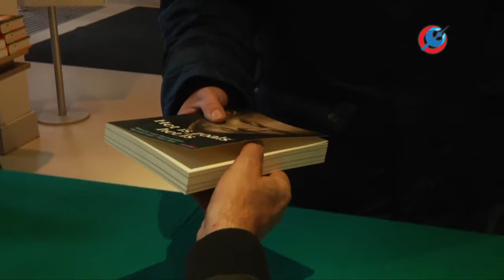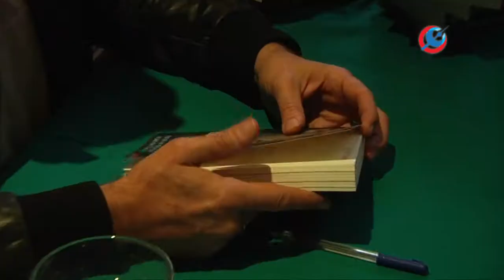Boek Theo Bos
Schrijver signeert